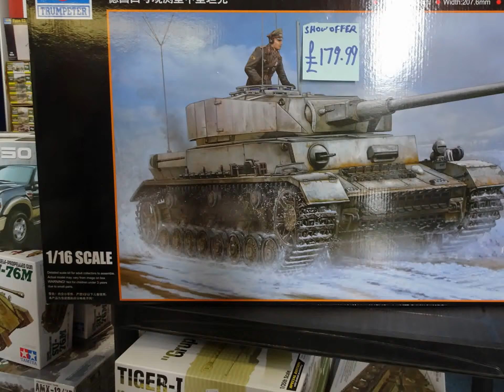IPMS RAF Cosford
IMPS RAF Cosford 2016